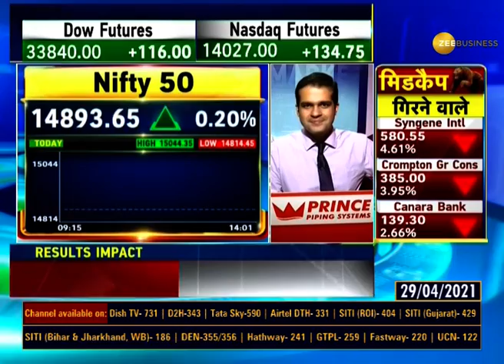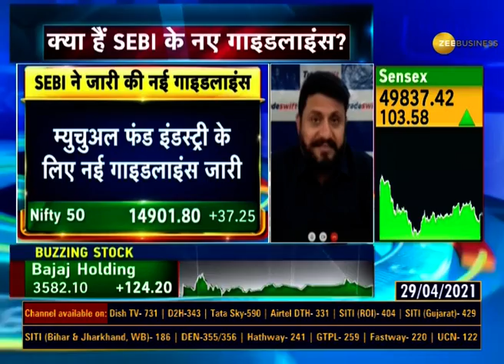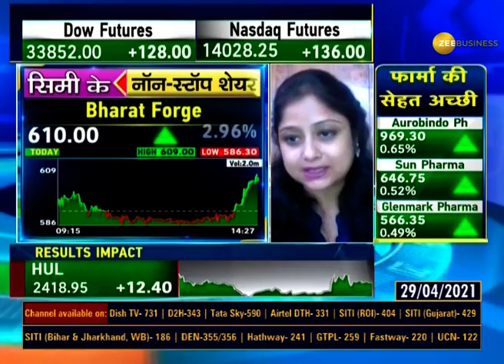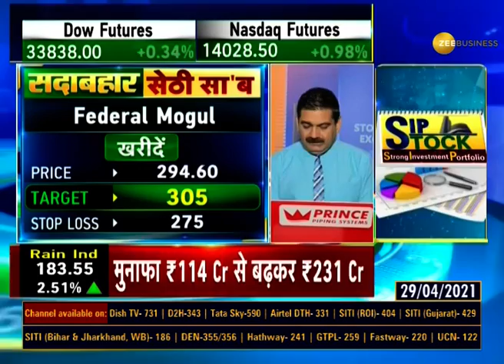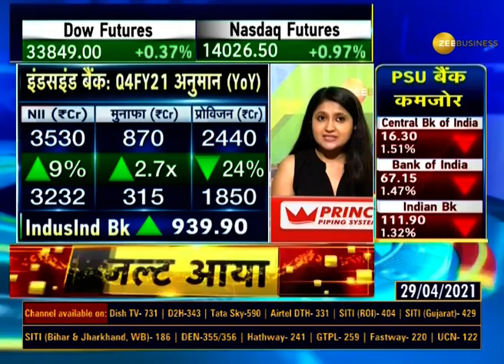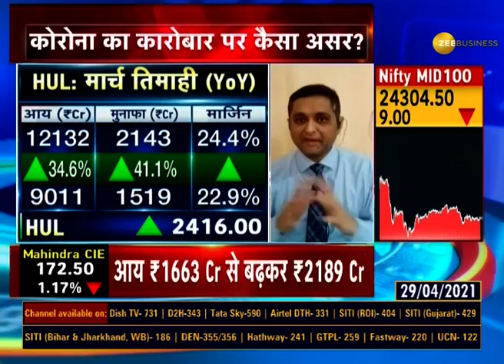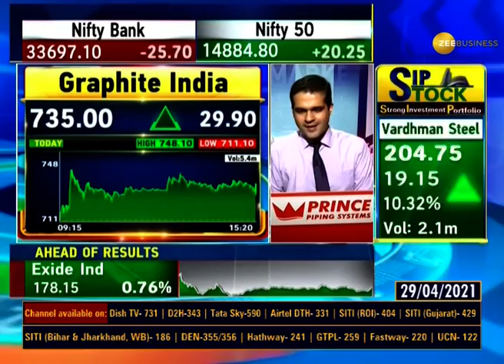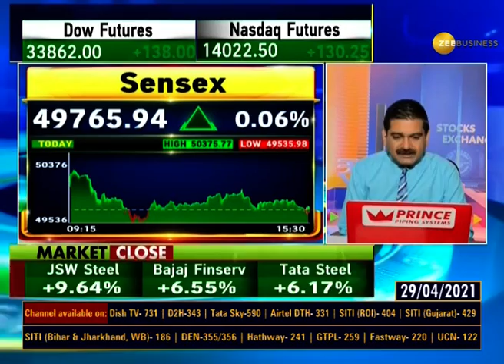Final Trade: Anil Singhvi से जानिए Share Market की कुछ बड़ी बातें | Nifty | Sensex | April 29, 2021